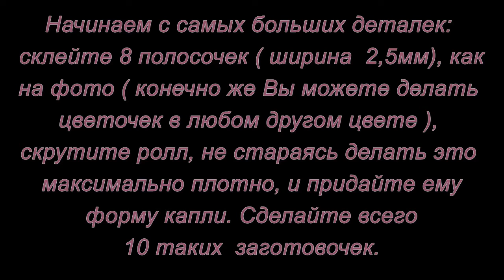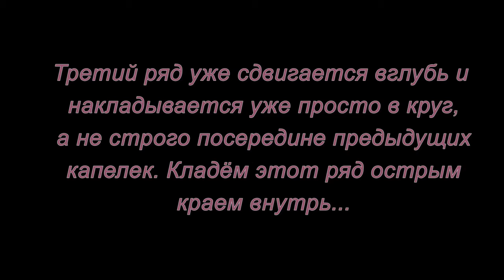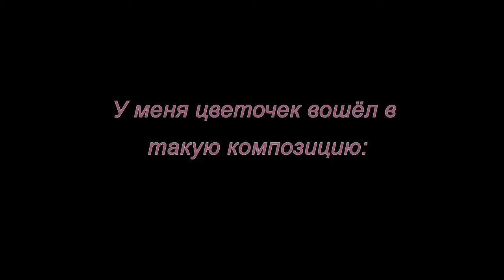Квиллинг. Декоративный цветок. Мастер-класс.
В этом мастер-классе Светлана Белова покажет как можно сделать оригинальный декоративный цветок в технике квиллинг.